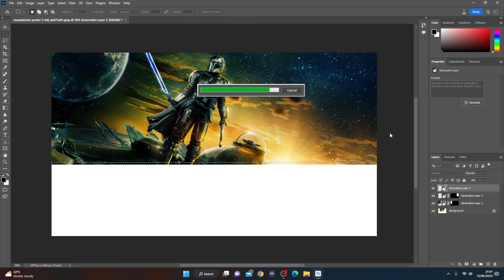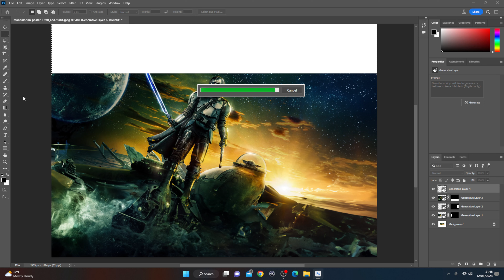"Level Up Your Mandalorian Image Game with Adobe A.I. - Cool Techniques to Try Now!"